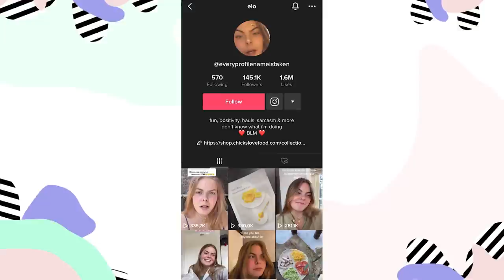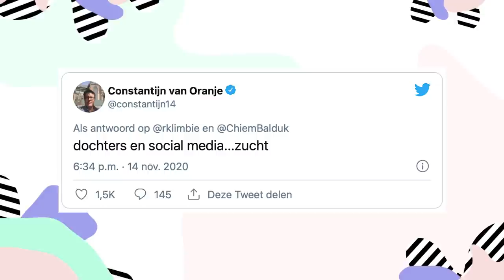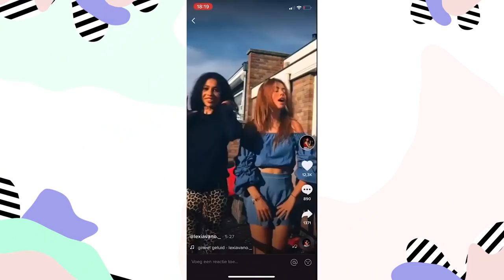WIE IS ELOISE VAN ORANJE? VAN GRAVIN NAAR INFLUENCER🧡✨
Sinds 2018 is 'gravinfluencer' Eloise van Oranje opgepikt door veel verschillende media kanalen. We kunnen niet meer om haar heen en mensen blijven nieuwsgierig naar haar leven binnen de koninklijke familie. Daarom bespreken wij in deze video alles over Eloise van Oranje!

Teenmag is het grootste tienermeiden platform van de Benelux. We zijn actief op Instagram, TikTok, YouTube en onze website en streven er naar om als allersnelste de hotste Celeb & Gossip nieuwtjes in jouw feed te krijgen! Daarnaast schrijven we op onze website artikelen over Beauty, Fashion, Lifesyle en Body. Op dit YouTube kanaal kun je allerlei leuke series vinden, deze gaan niet alleen over celebrities, maar bijvoorbeeld ook over hoe jongens over meiden denken!

FAQ:
- Heette dit kanaal eerst niet anders?
Ja dat klopt! Thomas Brok (aka Korthom) startte dit kanaal in 2015, toen heette het nog Korthom. In 2019 veranderde hij de naam naar Teenmag by Korthom, omdat hij zoveel in het idee van Teenmag geloofde en er al veel Teenmag-achtige series op het kanaal stonden.
- IK BEN EEN JONGEN!!? En jullie noemen dit een meidenplatform?
Neem dat met een korreltje zout ;) Het ligt bij ons lekker in de mond om te zeggen dat het een meiden platform is, maar feit is dat 10% van onze kijkers man is, dus dat is niet gek en je bent meer dan welkom.
- Kan ik contact met jullie opnemen?
Ja dat kan zeker, mail dan naar redactie 🍪teenmag.nl

Aanvragen: info🍩korthom.nl
Redactie: redactie 🍪teenmag.nl